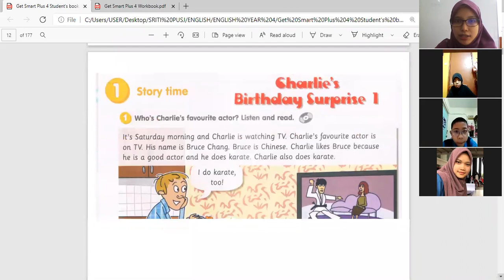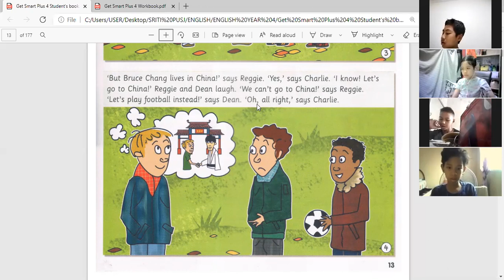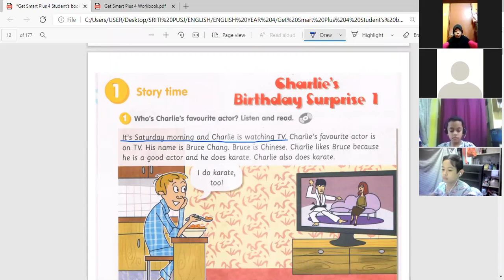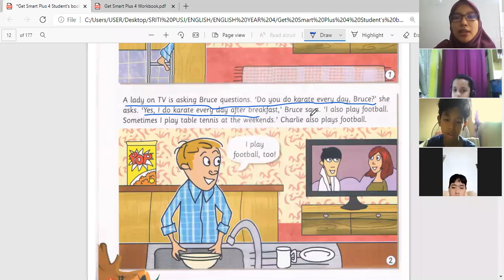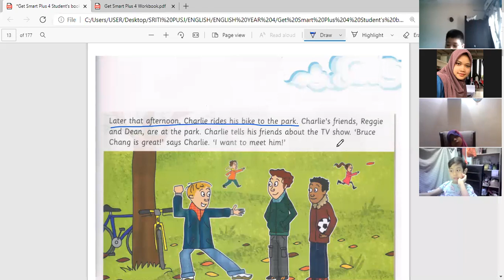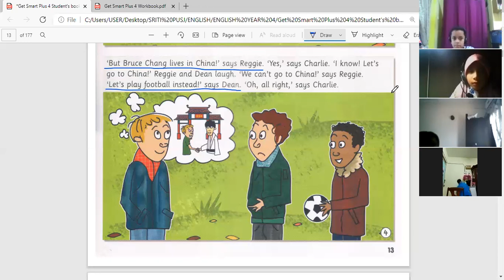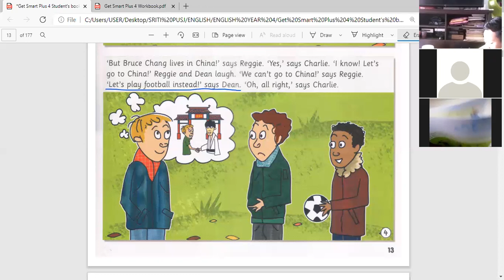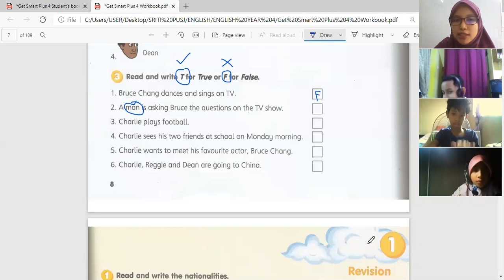ENGLISH YEAR 4 - MODULE 1: WHERE ARE YOU FROM? (1/3/2021)